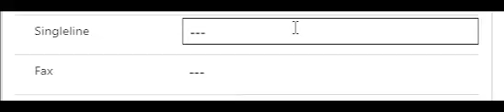On Key Press Control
On Key Press Control by Victor Sánchez